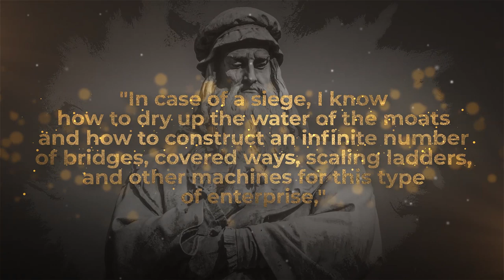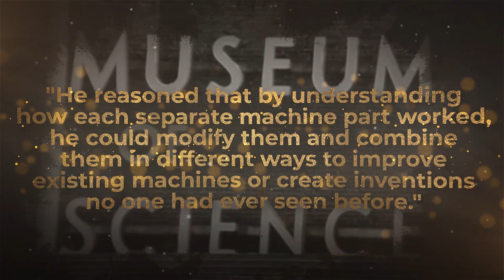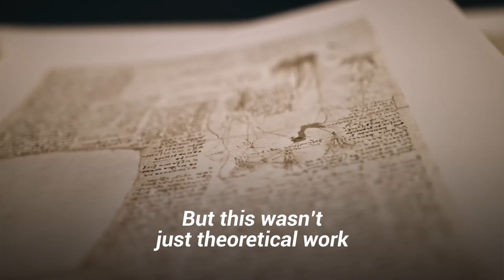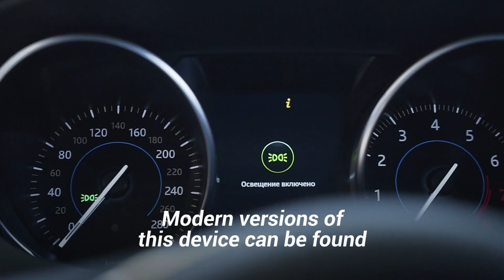Leonardo da Vinci’s brilliant mind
Leonardo Da Vinci was an Italian artist and one of the most brilliant minds of all time. He was interested in painting, sculpture, architecture, engineering and much more. He even designed the early concepts of tanks, submarines, auto-firing guns, and three-wheeled automobiles. Watch this video to learn more about Leonardo Da Vinci’s famous paintings, scientific studies, and inventions.